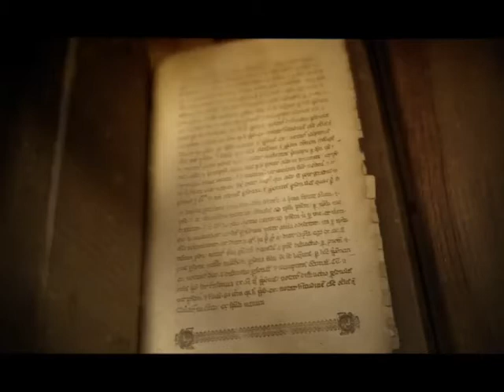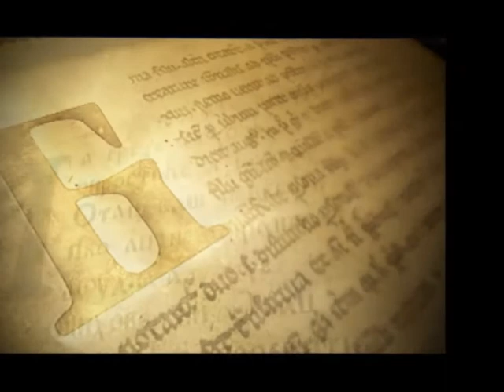SAMO SLOVENSKI SA MILOŠEM STOJKOVIĆEM- TEŠA TEŠANOVIĆ 2 DEO